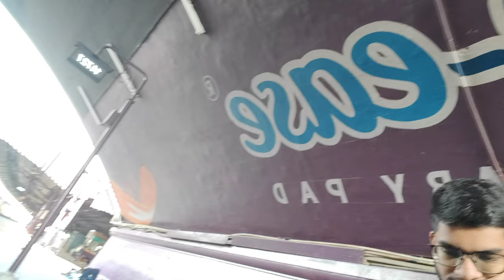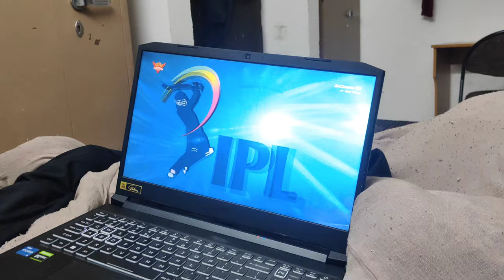Going Back to Chitkara University Hostel😊 Day-236/365 | Himachal Pradesh | Daily vlog | Travel✨